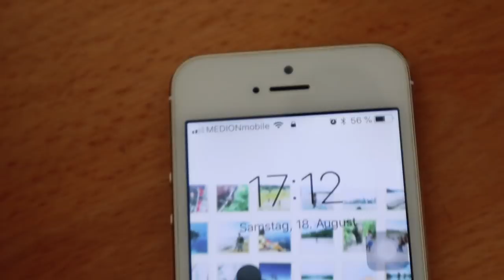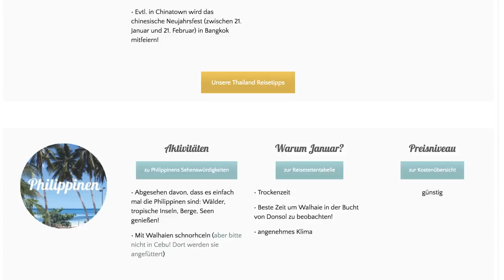Ein Hallo & Warum wir in der Heimat kaum vloggen • Düsseldorf • Vlog #138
Einfach mal ein Hallo aus Düsseldorf, ein paar Updates, Infos und die Erklärung, warum aus Deutschland manchmal so wenig Vlogs kommen... und warum sich das ändern soll! :)

📝 UNSER REISEKOSTENRECHNER
So haben wir für unsere Weltreise gespart, so haben wir sie kalkuliert und so halten wir die Kosten auf Reisen täglich fest!

Ringlicht* • (nutzen wir zu Hause, nicht auf Reisen. Das wär bisschen krass.)

GoPro Hero 3* • (leider verloren, daher nun eine BRICA... indonesische Kopie)

Dabei versichern wir, dass das Geld nicht in Kaffee oder teure Unterkünfte fließt, sondern direkt in unsere Equipment-Kasse! Sprich: in ein Sparschwein für neue Festplatten, Akkus, Objektive...

An dieser Stelle ein riesen Dank an euch alle, dass ihr uns so fleißig verfolgt, mitreist und unterstützt - in jeglicher Form!

🎵 MUSIK

💡HINWEISE